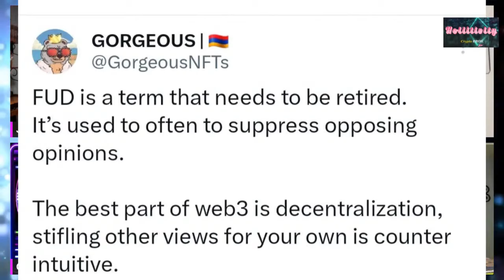Hollitivity #95 -🎉 GorgeousNFTs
HOLLITIVITY highlights @.gorgeousnfts in her weekly segment.
Should FUD be retired?